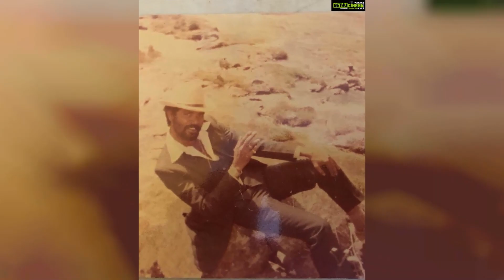Nanditha Jennifer Top 50 Instagram Posts and Photos! 😍😘✌️